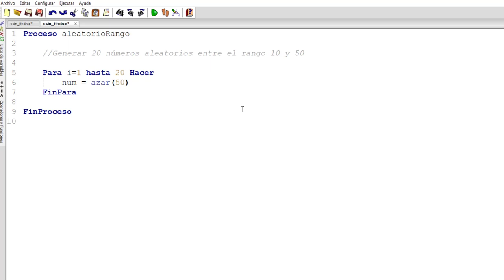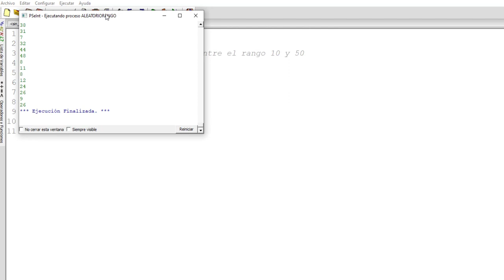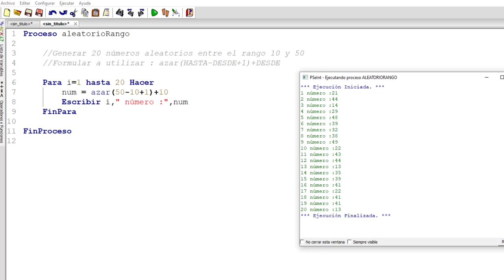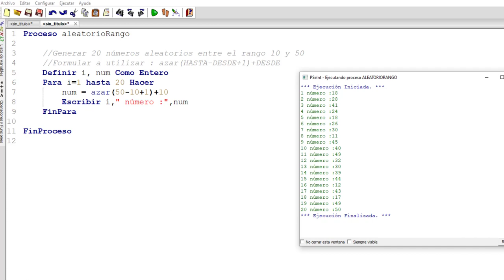Pseint - Números aleatorios entre 10 y 50